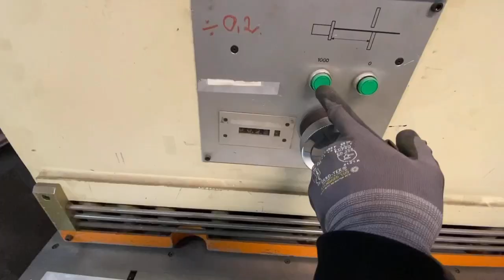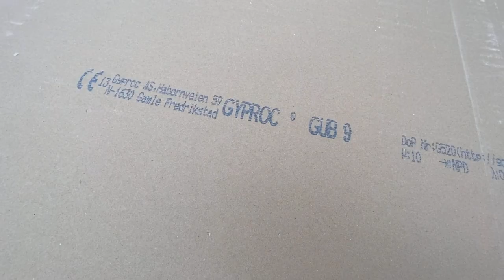Shorted Down and painted the new used entrance Door - VLog123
This one we have different progress, but you can se I am shorting down the aluminum door and paint it black before I mount it into the new entrance building!